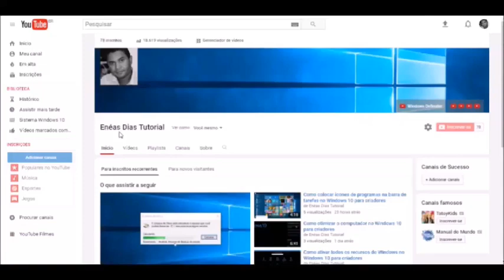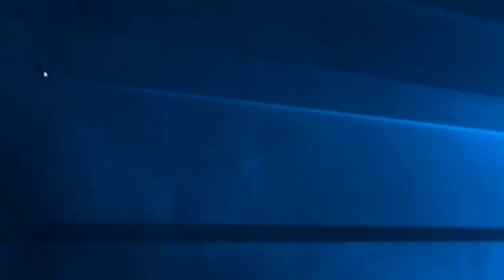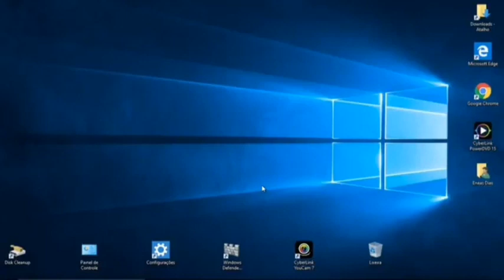Como aumentar o áudio do computador e notebook/ to remember